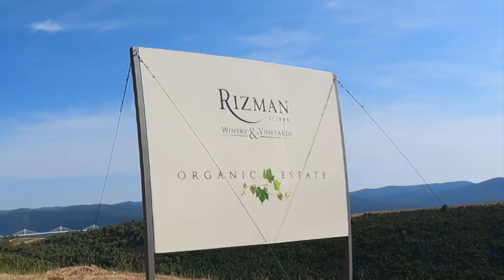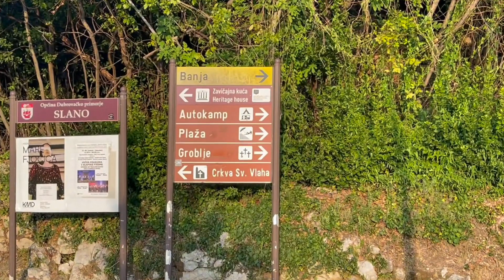🧳 11 - CORRIDOR DE BOSNIE HERZEGOVINE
Tu veux être accompagné en individuel pour réaliser le roadtrip de tes rêves? Une question ?

▬▬▬▬▬▬▬▬▬MON INSTA ▬▬▬▬▬▬▬▬
 ➜ Mon Instagram : @motardeenroadtrip  (pour suivre mes voyages en live)

ROAD TRIP MOTO CROATIE /MONTENEGRO

Raba ►   Slano

On se dirige vers la frontière de Bosnie-Herzégovine

Sur la droite, tu découvres la presqu’île de Pelješac, une péninsule du sud de la Croatie, dans le comté de Dubrovnik-Neretva

Un paysage harmonieux mêlant mer et végétation méditerranéenne à deux pas de la montagne.

La végétation de l’île est méditerranéenne avec des montagnes rocheuses, des forêts de conifères, des pins et … des vignobles, un paradis pour les amateurs  de vin

Il s’agit du nouveau pont de Peljesac, ouvert en juillet 2022 qui permet d'éviter le passage de la frontière bosniaque.

Le vignoble produit parmi les meilleurs vins croates ; de grands crus comme le  Dingač, le postup ou le Plavak

partout un sentiment d'intemporalité prévaut

après l’éclatement de l’ex Yougoslavie en 1991, , la Croatie est scindée en 2 parties pour laisser un accès à la mer à la Bosnie-Herzégovine,

LA création de ce pont permet désormais d’éviter le passage de frontières. Perso, je vais suivre la voie traditionnelle le long de l'Adriatique

On arrive au  passage  de la frontière croato-bosniaque

Ensuite, nous parcourons donc ce corridor d’une dizaine de kilomètres marquant  le passage entre la Croatie et la Bosnie-Herzégovine.

Ce tronçon  est situé dans la ville de Neum  (prononcez " néoum ")  et offre une vue magnifique

Le trajet est caractérisé par des paysages montagneux majestueux, avec des routes sinueuses qui serpentent à travers les collines.

La vue sur la mer Adriatique est époustouflante et me laisse sans voix.

En approchant de la 2ème frontière, je remarque un changement dans l'ambiance.

Les bâtiments sont plus modestes, avec une architecture plus simple que du côté croate.

La route est bordée de champs cultivés, de petits villages pittoresques et de végétation luxuriante.

En fin de compte, le passage à la frontière ne représente qu'un petit obstacle dans mon voyage. Le couloir entre la Croatie et la Bosnie-Herzégovine est une expérience unique et enrichissante, qui m'a permis de découvrir une autre facette de cette magnifique région de la mer Adriatique.

 En suivant la route en direction de Dubrovnik on arrive sur la crique d’Uvala Bistrina. Un lieux de reproduction des huîtres offrant un casse-croûte irrésistible  pour les dorades affamées. Cette baie offre également des sources d  'eau douce qui se mélangent à l'eau salée, offrant un refuge pour le bar, tandis que les amateurs de pêche peuvent y attraper des carpes en eau douce.

On est sur la baie d'Uvala Bistrina. Une étendue d’éau Uvala située à proximité de la localité Marašnica et Lokvice. C’est une zone de pêche particulièrement appréciée.

Proche du village de Slano, nous faisons face aux incendies d’été qui sévissent dans la région

De ce que je peux en voir, il y a peu de moyens aérien, seul un hélicoptère fait des va et vients depuis la mer

un peu plus tard dans la nuit, je constate que le foyer continue de s’étendre sur des kilomètres

On arrive enfin à Slano pour une petite baignade bien fraîche !

🚀 A bientôt pour un prochain épisode ! Tchuss